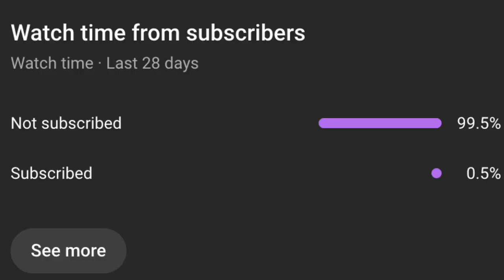How To Get Motion Blur In Roblox ✅ Turn on & Enable Roblox Motion Blur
Want to add motion blur to Roblox? This guide shows the fastest way to enable motion blur using reshade, Roshade, and in-game settings. Improve your gameplay visuals and get a smoother experience in Roblox with motion blur effects!